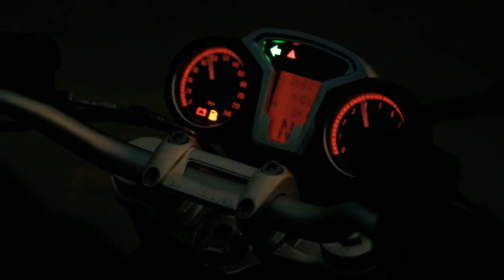Biking & Chill #6 | Bob Marley - Is This Love (SKG Remix) | Make Life A Ride | Moto Edits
Show Your Love In The Form Of Likes And Comments!😍

Sound Track In This Video -  Bob Marley - Is This Love (SKG Remix)
Love for riding!

Please just do not flag the video.

Video Content: (Ignore This)

Fail Army Near Miss Superbike Close Call Motorcycle Moto Crash Compilation Top 10 Close Calls BMW S1000RR Honda CBR Superbike Suzuki GSXR 1000 Sport Bike Near Crash compilation MaxWrist Mistake Reel Top 10 CLOSE CALL Compilation DEATH Defying Motorcycle Riding Superbike Sport Bike r Toyota Honda Motorcycle Company Honda Car Bike Insanity Near Miss Accident motorcycles Ducati Panigale  yamaha yzf r1,ride movie,bike,ride quotes,bike insurance,we rabbitz,,bike night non copyright songs 2019,why we ride,non copyright song 2020 motorcycle, motorcycle,alan walker moto edits,motorcycles ncs best remix 2019, this is why we ride, remix 2019,dj ncs,yamaha r1 Edubble neffex neffex songs neffex music